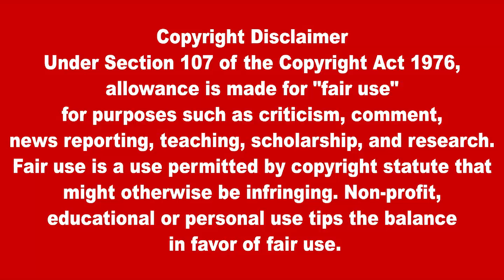அணு ஆயுதங்களுடன் மற்றொரு நாட்டின் எல்லைக்குள் நுழைந்த ரஷிய போர் விமானங்கள் திடுக்கிட வைக்கும் தகவல்